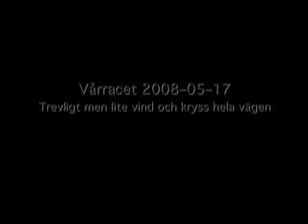Trimaran sailing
Regatta in poor vind